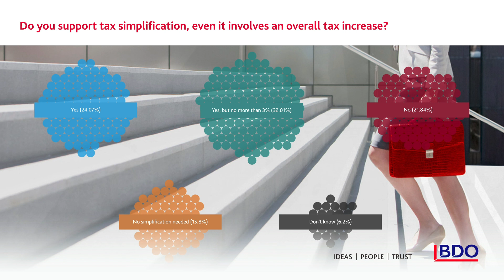Budget Poll 2018: Businesses reluctant for tax changes until Brexit negotiations are complete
We asked over 400 individuals and businesses across the country what measures they think the Chancellor should make to instill confidence and certainty. Businesses are eager for direction from the government following a prolonged period of Brexit paralysis. Against this backdrop of uncertainty, there is no appetite for new tax measures until Brexit negotiations are complete. We need to see further engagement between Whitehall departments and businesses in order to prepare for the consequences of a disorderly Brexit and to bolster the UK economy as it steers its way through a complex transition period.